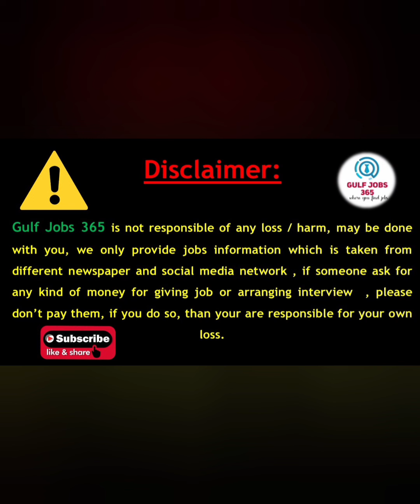Dubai Job Vacancy Today| Jobs in Dubai | UAE Jobs Today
Gulfjobs365

Uae jobs
dubai job

@Dubai Info Tech
@DJ Shadow Dubai
@DUBAI JOBS & HAZRAT VLOGS
@Jobs In Dubai
@Jobs in Dubai UAE
@Skillbee - Jobs in Dubai, UAE
@Job In Dubai & Digital Marketing
@Dubai Products & Jobs
@Visit Dubai
@DUBAI JOBS
@Jawaher UAE🇦🇪
@Mo Vlogs
@Danish Vlogz
@UAE -Tamilan Jobs INfo Official
@Career Updates
@UAE News Official
@يوميات غزلان بالامارات Yari Vlogs Uae
@UAE Khabar
@Tech Guru Dubai - Job in Dubai